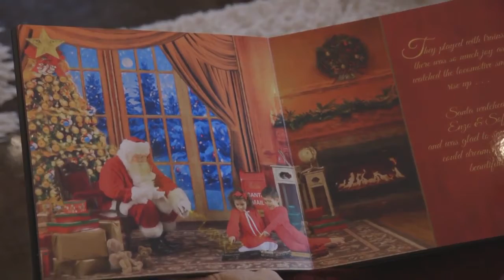A Charleston Santa Experience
Santa 2020